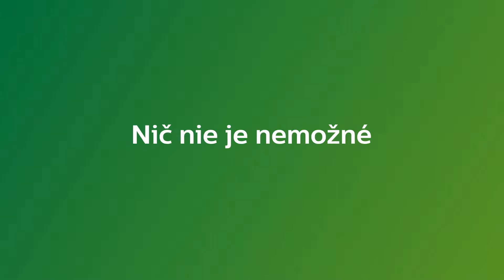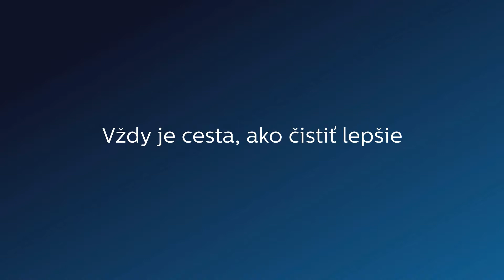Vždy je cesta, ako čistiť lepšie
Keď spoločnosť zaoberajúca sa zdravotníckou starostlivosťou prináša inovácie v oblasti starostlivosti o zuby a ďasná.